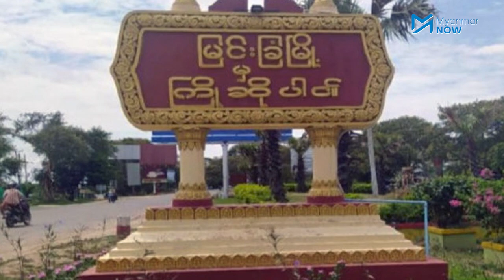မြင်းခြံတွင် တစ်နှစ်အရွယ်ကလေးငယ်တစ်ဦး သေနတ်ပစ်ခတ်ခံရပြီးသေဆုံး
မန္တလေးတိုင်း၊ မြင်းခြံမြို့ အမှတ်(၄)ရပ်ကွက်တွင် ယနေ့ (ဩဂုတ် ၁၂) နံနက်ပိုင်းက သေနတ်ပစ်ခတ်မှုဖြစ်ပွားရာ အသက်တစ်နှစ်အရွယ် ကလေးငယ်တစ်ဦး သေနတ်ကျည်ဆန်ထိမှန်သေဆုံးပြီး အခြားသူနှစ်ဦး ဒဏ်ရာရရှိခဲ့သည်။

အခင်းဖြစ်ပွားပြီးနောက် ဦးထွန်းထွန်းဦးအိမ်ရှေ့သို့ စစ်ကောင်စီတပ်ဖွဲ့ဝင်များ ရောက်ရှိလာပြီး ဖြတ်သန်းသွားလာသူများကို လက်နောက်ပစ် ဒူးထောက်ခိုင်းထားကြောင်း၊ အနီးအနားရှိ အိမ်းနီးချင်းများလည်း စိုးရိမ်နေကြသည်ဟု သိရသည်။